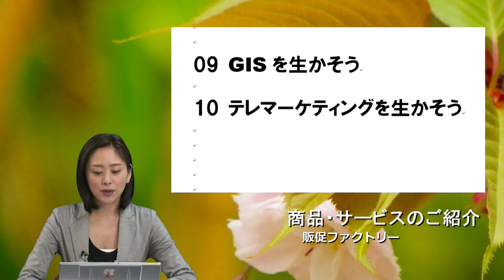09 10 GISテレマ